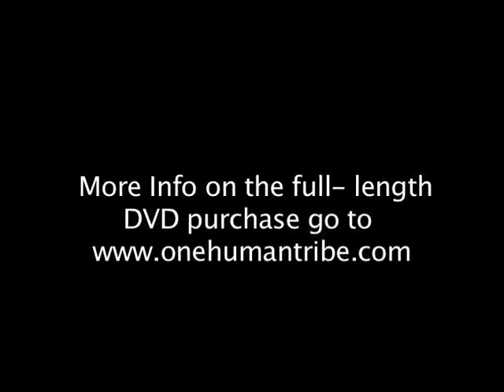My Jungle Awakening " Short Version"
This film is about a wonderful woman's physical and spiritual journey of healing which begins when she starts taking the medicine brought back from the jungle. After a few weeks, she regains a tremendous amount of energy and is strong enough to travel to Costa Rica where she continues her treatment with the medicine man. We experience Crecia's miraculous physical and emotional transformation that occurs in the two weeks she is treated with ancient medical practices. Then, we follow Crecia back home where she struggles to integrate this alternative healing into a modern world. We watch as she makes the decision to combine indigenous and western medicine and how that affects her health.